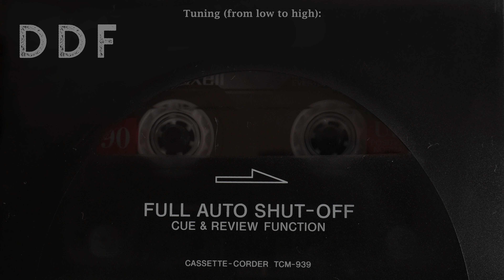Episode 41 [DIGITAL EDITION]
INSTRUMENT: 12-String Kassitar

TUNING: DDFFC(s)C(s)C(s)C(s)A(s)A(s)BB

EFFECTS: Reverb

BASEBALL CAP: Beach Fossils

CAMERAS: Lumix G7, Samsung S9+, iPhone 11

FEATURED KASSETTE: Backstreet Boys [Everybody]

The following improvised audio was recorded directly into the BOSS BR-800